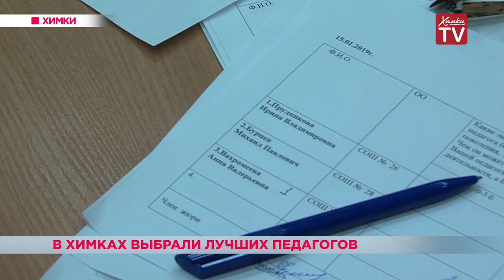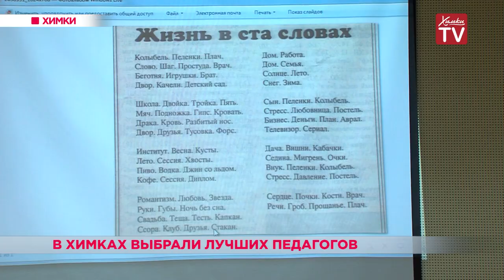В Химках выбрали лучших педагогов. 16.01.19